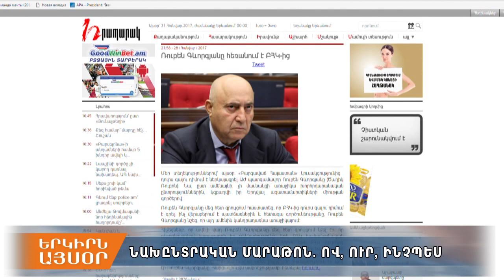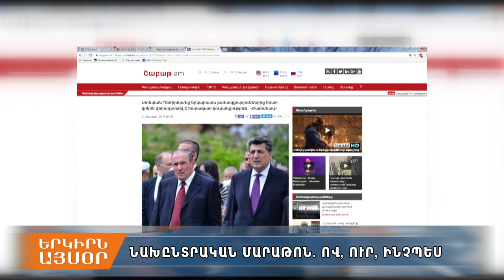Ներհոսք եւ արտահոսք՝ ընտրություններին ընդառաջ. «ինչպե՞ս», «որտե՞ղ», «ե՞րբ»